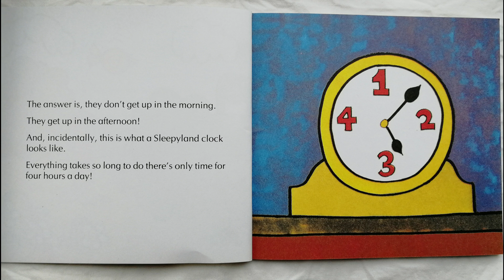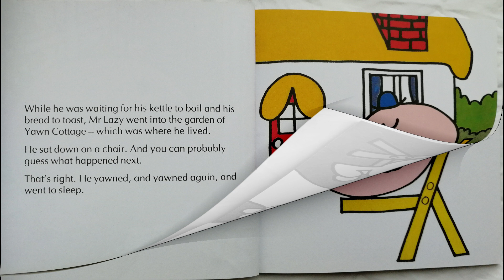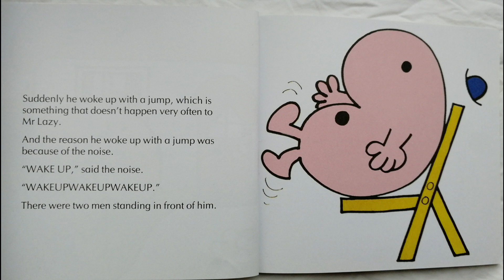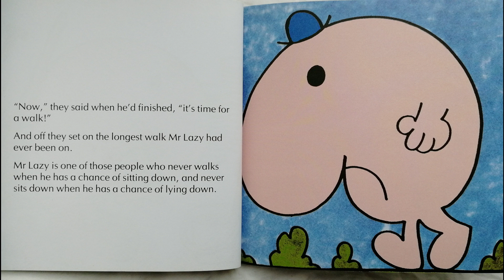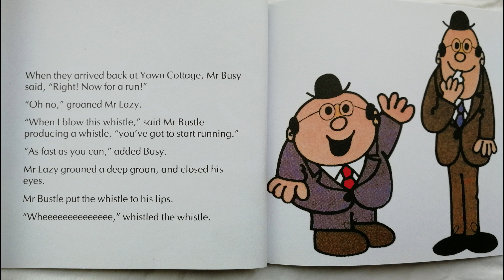Mr LAZY | MR MEN series No. 17 Read Aloud Roger Hargreaves book by Books Read Aloud for Kids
Mr Lazy a MR MEN series book No. 17 by Roger Hargreaves

Mr Lazy lives in Sleepyland, which is a very lazy-looking and sleepy-like place. He spends rather a lot of time in bed. It's his favourite place to be.

You can support this book's creator by purchasing the book from Amazon: